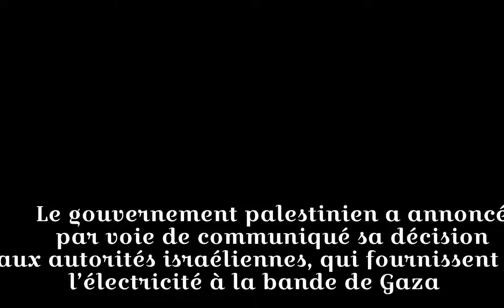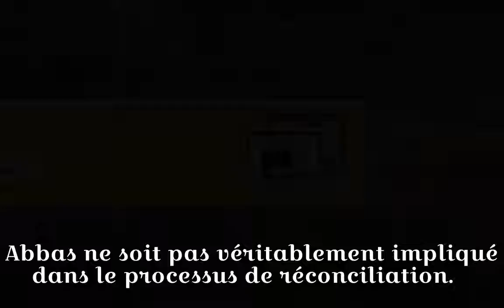Gaza : l’Autorité palestinienne va de nouveau payer l’électricité